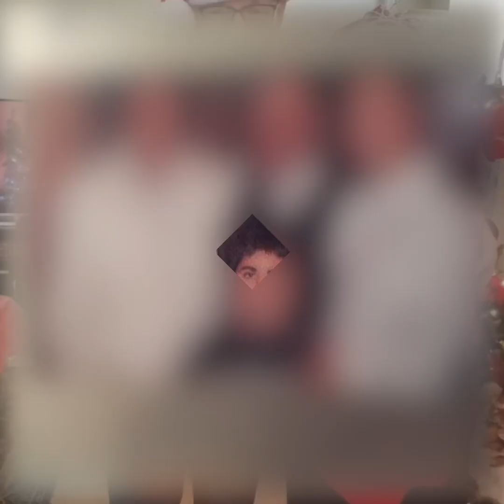Happy heavenly birthday Dad!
Dad’s Birthday